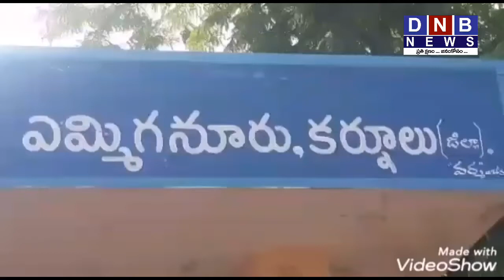DNB news 22 02 20